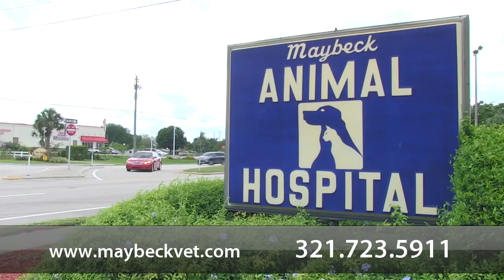Maybeck Animal Hospital - Short | West Melbourne, FL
At Maybeck Animal Hospital, we specialize in wellness exams, vaccinations, and nutritional counseling. In addition our facility is equipped with boarding facilities, digital radiography, and ultrasound. We are located in West Melbourne and serve the surrounding communities of Palm Bay and June Park.